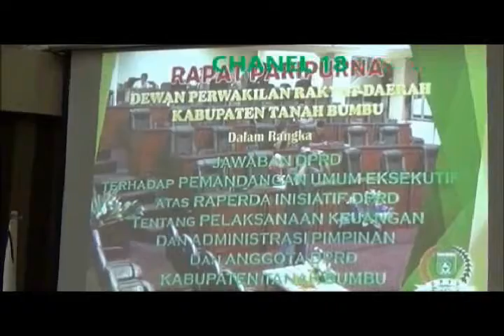RAPERDA INISIATIF DPRD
DPRD TANAH BUMBU MENGAJUKAN RAPERDA INISIATIF TENTANG PELKSANAAN KEUANGAN DAN ADMINISTRASI PIMPINAN DAN ANGGOTA DPRD.